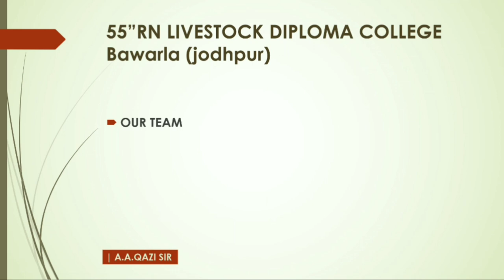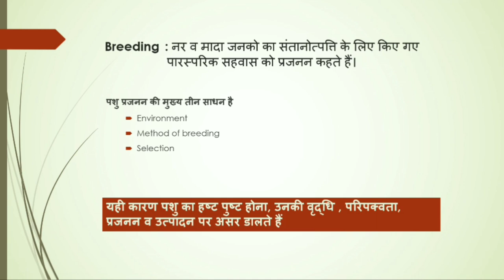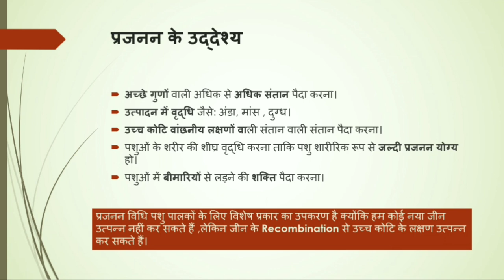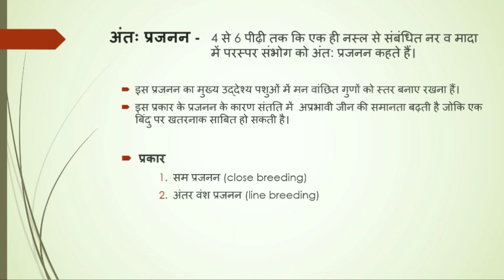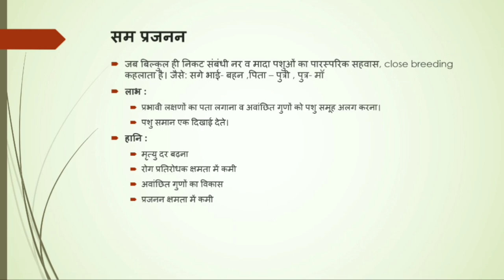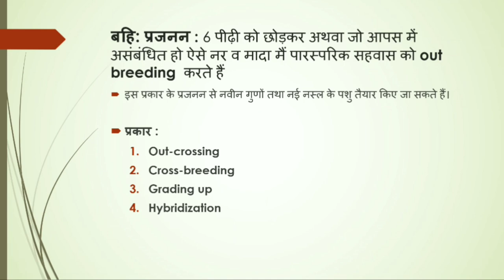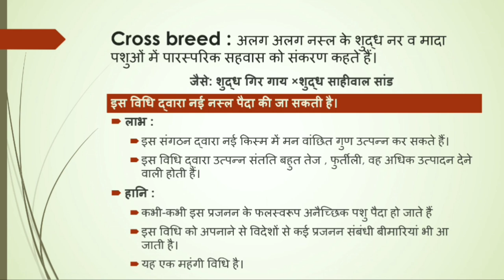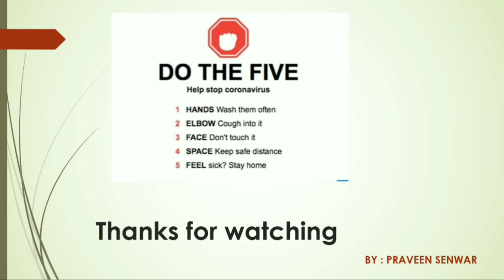पशु प्रजनन पद्धति ANIMAL BREEDING SYSTEM | ANIMAL GENETICS | CROSSING | IN &OUT BREEDING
Breeding : नर व मादा जनको का संतानोत्पत्ति के लिए किए गए पारस्परिक सहवास को प्रजनन कहते हैं।
पशु प्रजनन की मुख्य तीन साधन है
Environment
Method of breeding
Selection
प्रजनन के उद्देश्य
अच्छे गुणों वाली अधिक से अधिक संतान पैदा करना।
उत्पादन में वृद्धि जैसे: अंडा, मांस , दुग्ध।
उच्च कोटि वांछनीय लक्षणों वाली संतान वाली संतान पैदा करना।
पशुओं के शरीर की शीघ्र वृद्धि करना ताकि पशु शारीरिक रूप से जल्दी प्रजनन योग्य हो।
पशुओं में बीमारियों से लड़ने की शक्ति पैदा करना।